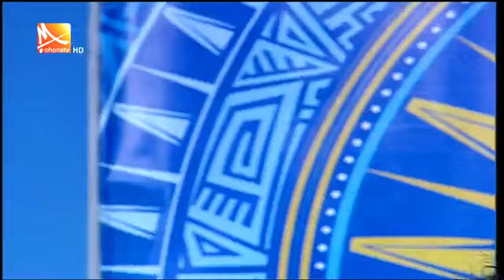সত্যেন সেনের গান | মারো জোয়ান হেইও | Maro Joan Heiyo | স্বর্ণময়ী মণ্ডল | গণ আন্দোলন / মে দিবসের গান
যে গানটি শুনছেন- সত্যেন সেনের অবিস্মরণীয় গান
Maro Joan Heiyo Maro Koshe Tan
গণ আন্দোলনের গান
May day songs
মে দিবসের গান
Udichir Gaan
May dibosher gaan
গণসংগীত  দেশের গান  জাগরণের গান
 gonosangeet  desher gaan  jagoroner gaan
Lyric & Tune : Satyen Sen
কথাঃ সত্যেন সেন
সুরঃ সত্যেন সেন
শিল্পীঃ স্বর্ণময়ী মণ্ডল
Singer: Sharnomoye Mondal

মারো জোয়ান হেঁইয়ো মারো কষে টান
তালে তালে ফেল বৈঠা নদীতে উজান।।
ও মাঝি হাল তোর শক্ত করে ধর
পুব আকাশে গর্জে দেয়া কিসের তাতে ডর
পথের বাধা মানবো না রে আসুক ঝড় তুফান।।
মাঝ নদীতে ভরা নাও কতই হল তল
সামনে পিছে নাচে মুখর কুটিল কালো জল
হও হুঁশিয়ার পাক্কা মাঝি মজুর আর কিষাণ।।
ওই ওপারে স্বপ্নে দেখা জাগে সোনার কূল
মোদের লাগি ডাক পাঠালো করিস না রে ভুল
ঘোর আঁধারে পথ দেখাবে আগুনের নিশান।।
ডাক শুনে আজ এসেছে সব পেছনে কেউ নেই
লক্ষ হাতে হাত মিলিয়ে আমরা পাড়ি দেই
একই পথের যাত্রী মোরা জোরসে আগুয়ান।।

"ভালোবাসো মোর গান"
বাংলাকে ভালোবাসুন, বাংলা গান শুনুন, আর সাথে থাকুন .ধন্যবাদ ।
Sharnomoye Mondal